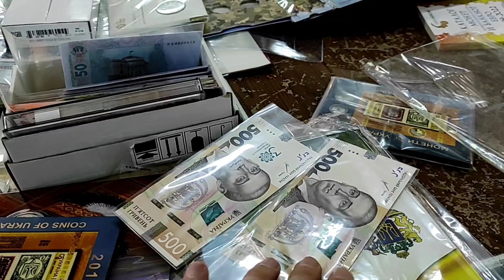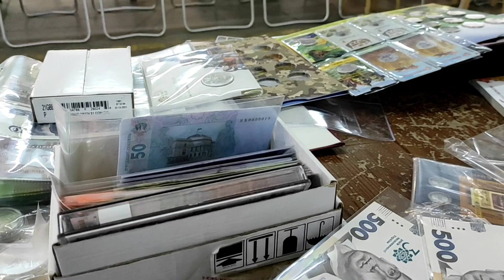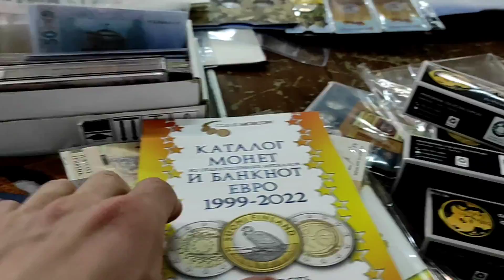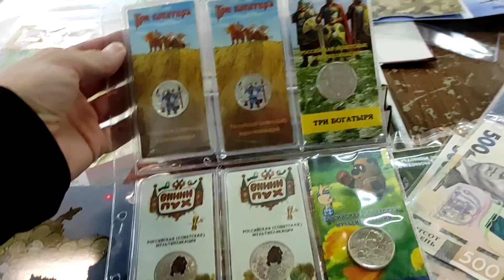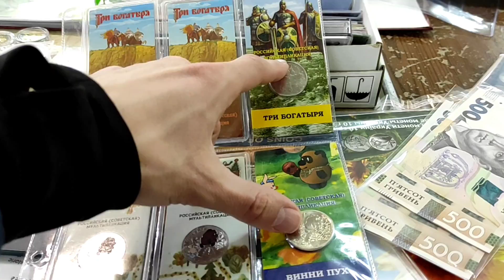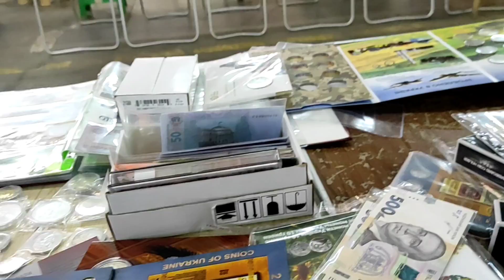Клуб в Москве итоги и дорога вокруг кремля к Владимиру Великому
Мои плейлисты